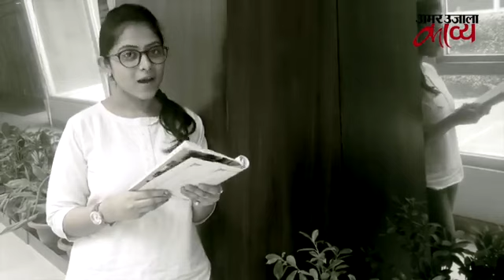दिलों में प्यार जगाने को ईद आयी है - Eid poetry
Recitation of Eid poetry

Dilon mein pyar jagane ko eid ayi hai